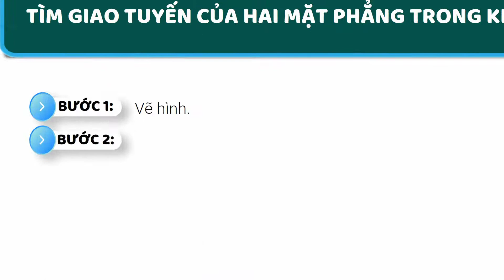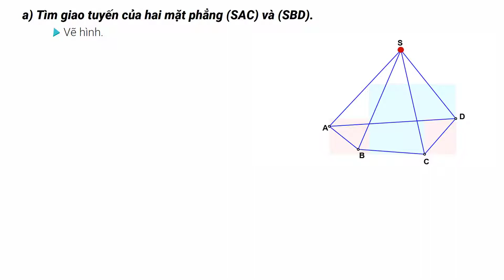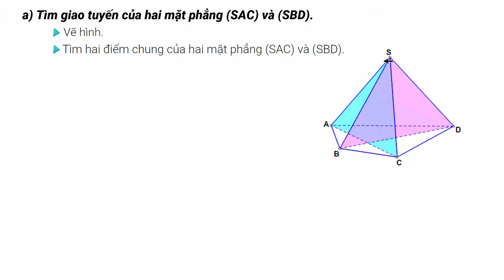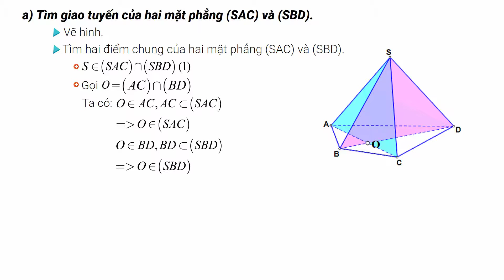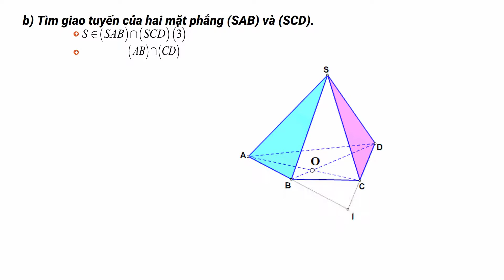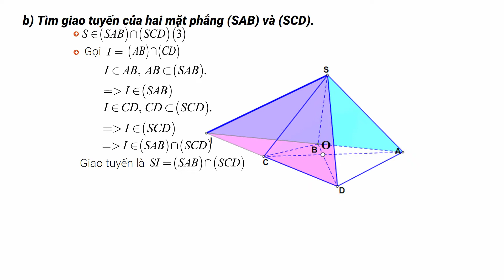TÌM GIAO TUYẾN CỦA HAI MẶT PHẲNG (Phần 1) - TOÁN 11 - TOÁNC3 PT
Tìm giao tuyến của hai mặt phẳng có hình 3D minh hoạ dễ nhìn hơn.
Dạng 1: tìm hai điểm chung của hai mặt phẳng.

toánc3 pt